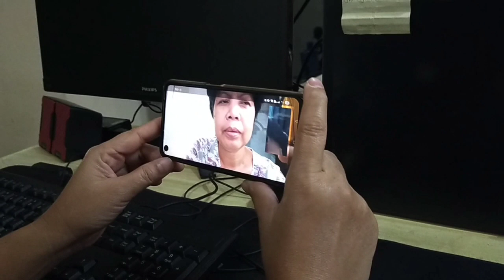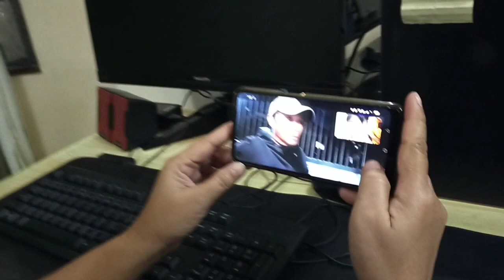MISTER BUKING DAHILAN PANTY (PT2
misterbukingsapantynimisis(part2
Is this the kind of content you want
       Ano bang kakaiba dito ?

 ✅DO THE magic _stain remover

✅Watch buy me _Vintage or new watches

✅ Pls..visit my 2nd Yt channel
  GAG GULO tV2.0